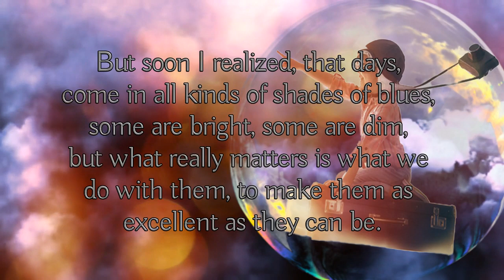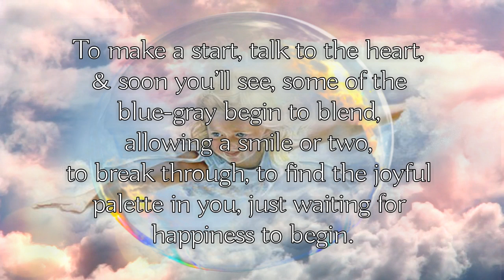ZOOMBUBBLE ZONE part 1 By Carole Thompson